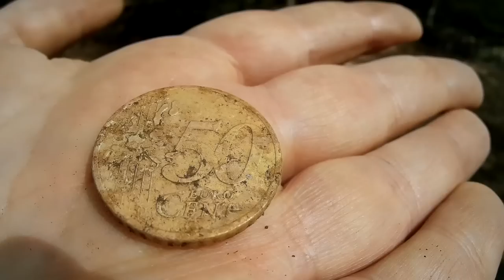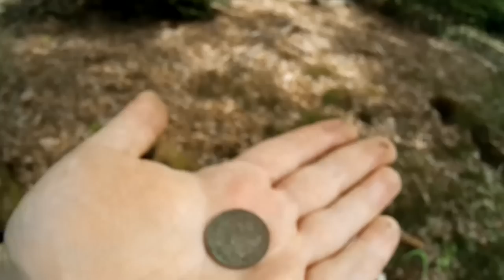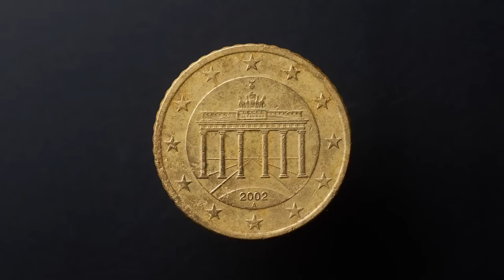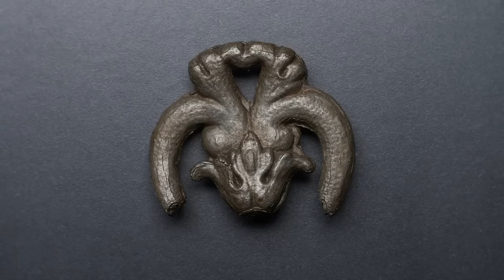Metal Detecting Near A Huge U.S. Military Base, With A Mysterious Find...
The place was noisy, already cleaned out and full of angry mosquitoes, but it was still fun! According to statistics, 50.000 members of the U.S. military community are living in this area. Because the metal detecting hobby is more popular in the U.S. many of them are hunting for decades in their new backyard (that's my theory...). This makes hunts in frequently searched areas more challenging, but if you set the bar low, each find can be seen as success. And, if finds are not your primary motivation, it's all fun anyway.
I only wish, the noise was a little bit less, so it would feel more like a quiet forest. But you can't have it all I guess...

I was happy to find the small coin spill, as I got lured towards the "nest" by one rusty coin :).

I made a circle in this forest section, keeping some distance to the walking paths, with people and their dogs. The last thing I need is a lose dog jumping on me, while being surprised by my presence. Not to mention people :D.

Apropos surprise, the find that got me thinking looked like a Roman belt buckle with its distinguish design. I checked if Romans used pewter which they did, so I can't dismiss it. I haven't done any other research than that yet.